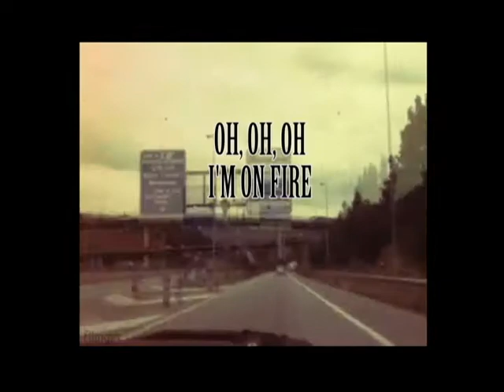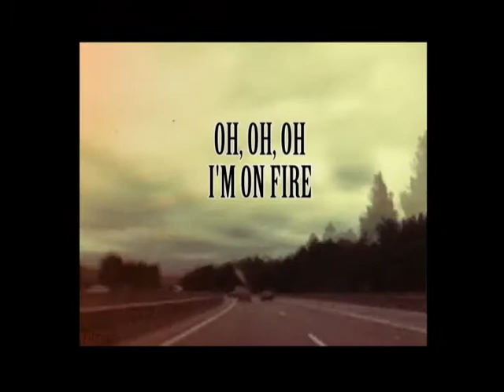Jordy Schepers - I'm On Fire (Lyrics Video)